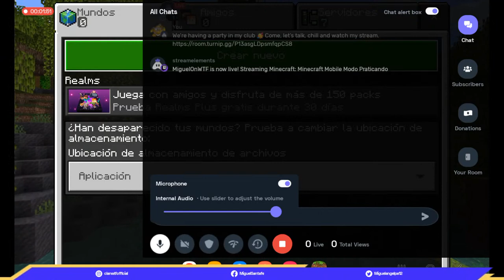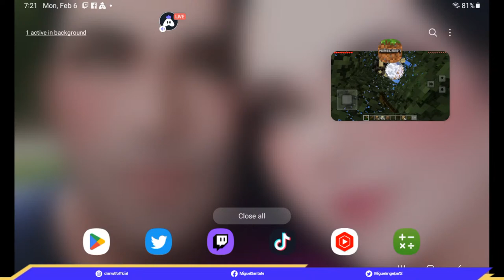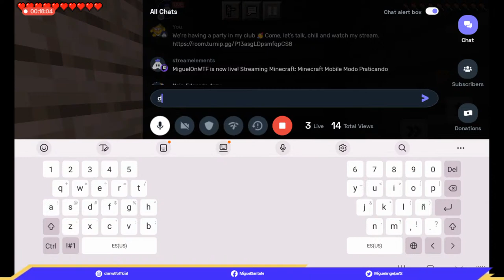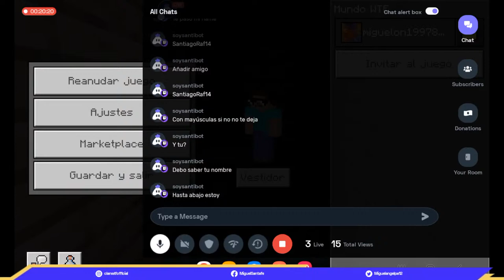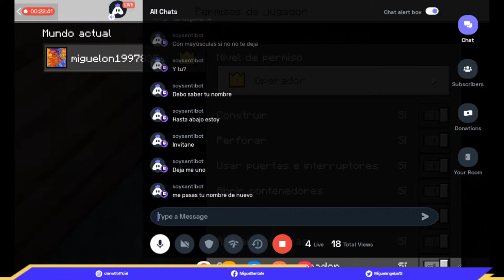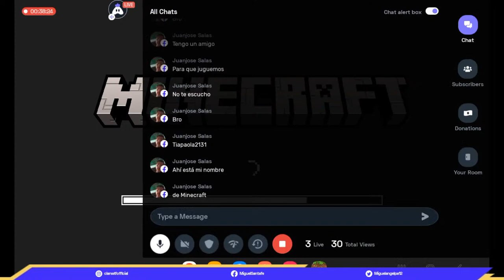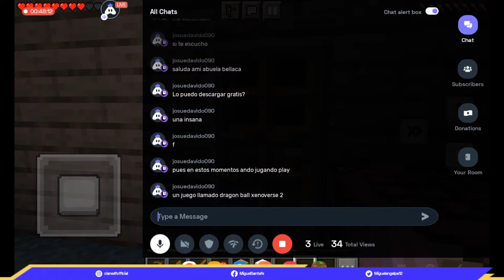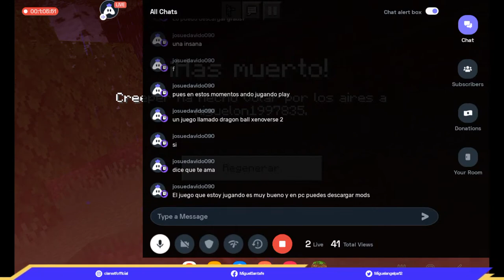Minecraft Mobile Modo Praticando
❤️ Sigueme